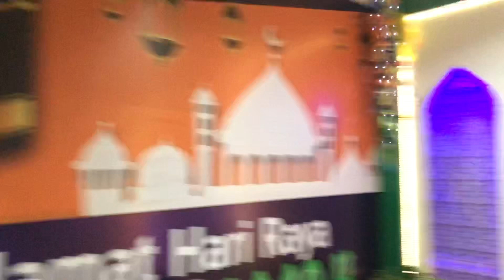MATRAMAN❗️MAKAN TIDOK ROKOK AMAN | Feat PUCK MUDE BOB PARDO ke SINGKAWANG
berawal dari omong omong kosong di warkop terus keceplos pengen ke Singkawang, akhirnya langsung deh meluncur dari Pontianak jam 3 sore nyampe Singkawang jam 9 malam.

nginap di Kediaman Bapak Wakil Walikota Singkawang

Makan siang di Alila Nusantara

Sore nya ke Pantai Samudra Indah, pas mau pulang Kopling Vespa Rusak

vespa distep sampe rumah Eko di Basecamp Club Vespa Ghos sui Kunyit

nyampe Pontianak jam 1 malam.

tapi tetap SERU ASIK DAN BAHAGIA